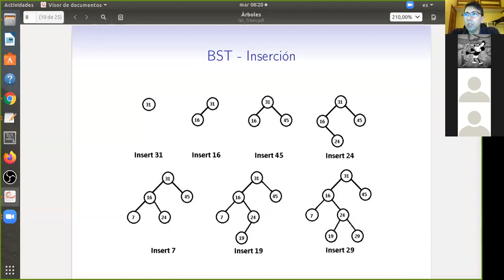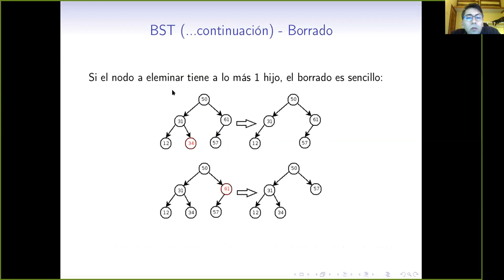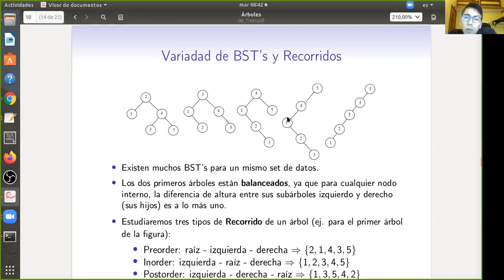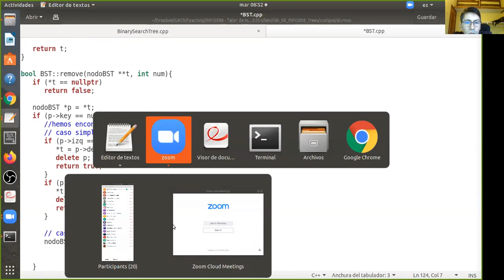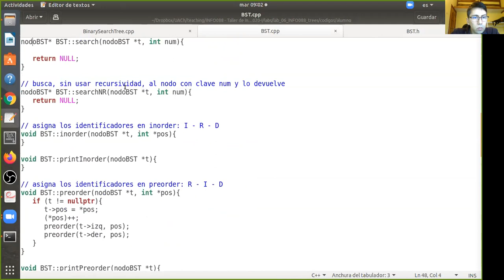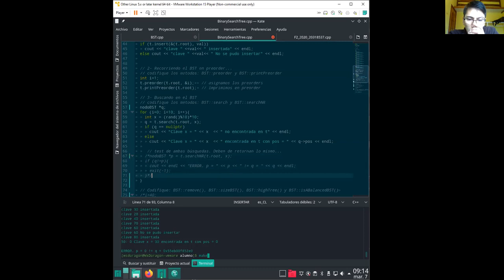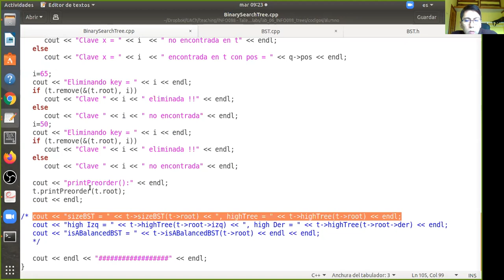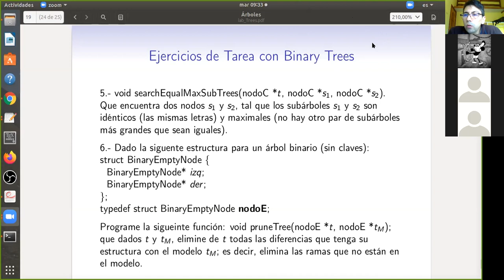[INFO088] Clase 16. BST - Borrado